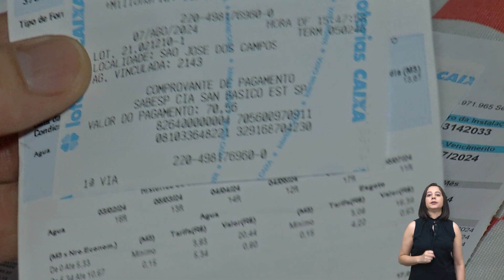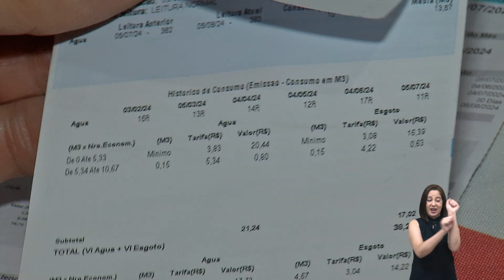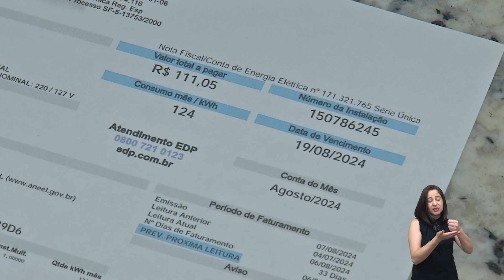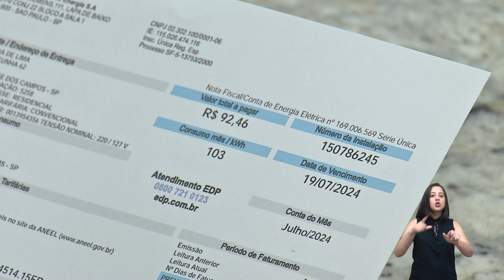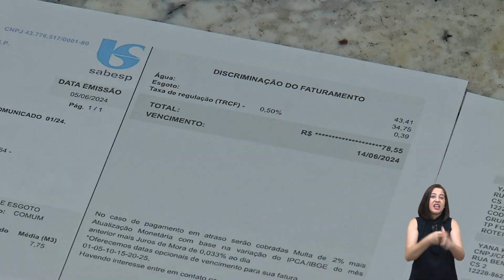QUAL O IMPACTO DO AUMENTO DA CONTA DE LUZ NO ORÇAMENTO DAS FAMÍLIAS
O gasto com a conta de energia elétrica compromete boa parte do orçamento de 36% dos brasileros. Foi o que apontou pesquisa realizada pelo instituto polis. De acordo com o levantamento 25% das famílias das classes d e e deixaram de comprar alimentos para pagar a conta de luz e 60% estão com o boleto em atraso.